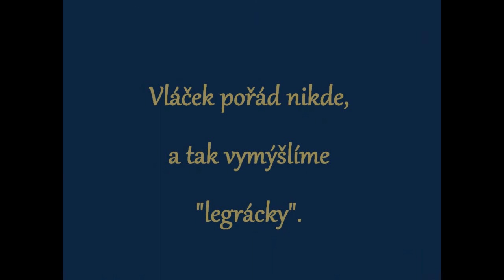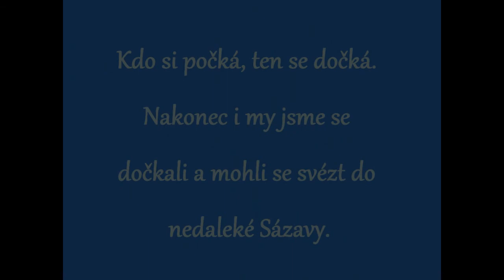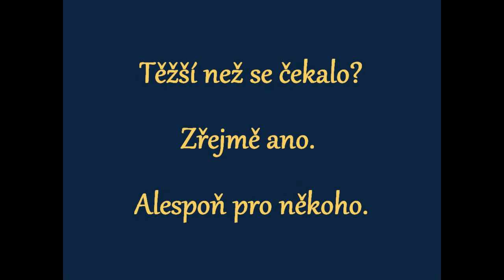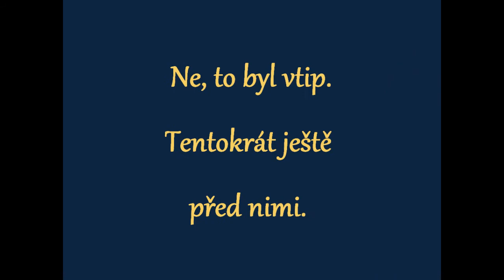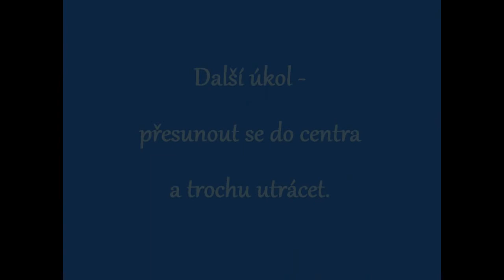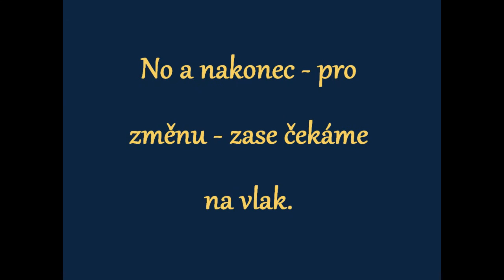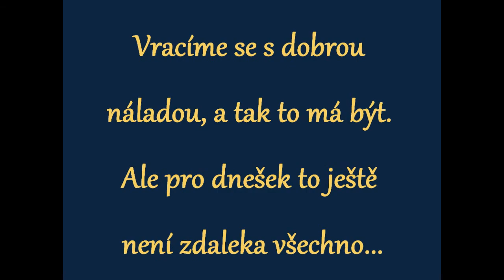2011.05_ŠvP 05 - Za sv. Prokopem do Sázavy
ŠvP Samopše nad Sázavou 2011